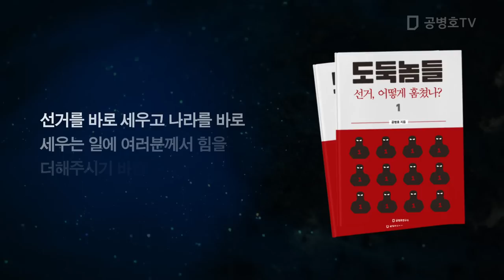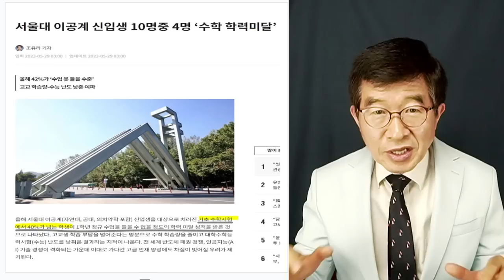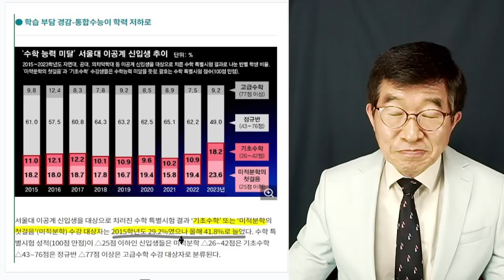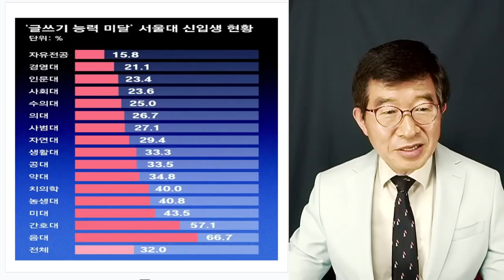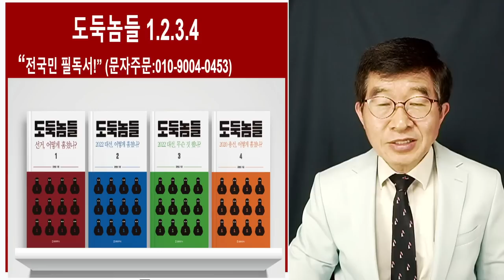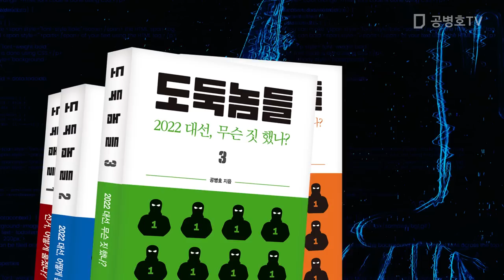서울대, 초비상 / 이공대 신입생, 수학 낙제점 다수 / 좌파들의 유산 / 아이들의 앞길을 막다 [공병호TV]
Bitcoin : 3MTW849AkP2ftLeSK2teZHMmzLu7Z83s9U